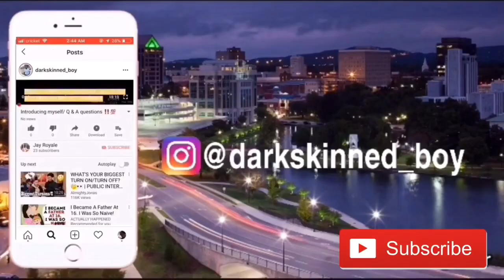Broken tv screen prank on shantina‼️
I was scared asf 😐 like no lie fr i was let her be mad for like 10 mins at the most but she was finna whoop the kids so I couldn’t let that go down cause I would’ve felt bad fr ‼️💯😂⬇️ make sure yall like comment & turn on post notifications so yall will kno the next time ya boy post another video ❤️‼️⬇️📸